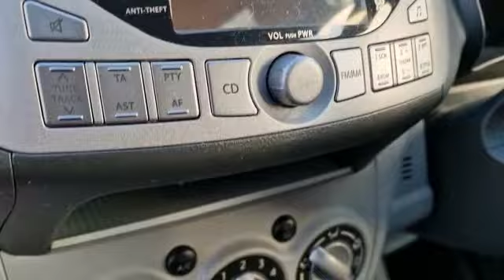Suzuki Alto 1.0 12V SZ3 Euro 5 5dr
Stunning example of this very popular 4 hatch back which is 1 owner from new 20 pounds a year road tax and will return 65 miles per ideal first car with cheap running costs comes with some great specification which includes remote locking, electric windows, air conditinoning, radio /mp3 isofix,12v socket and more Comes with all owners hand books and service book which has been fully stamped by suzuki main dealer up until 2020 along with every main dealer service and repair invoice plus will be serviced along with 12 months mot  and 2 years auto trader approved warranty up to value off car Finshed in stunning bright red coach work with contrasting grey cloth interior which looks and drives amazing please feel free to call or come and view all dealer options are present which include finance free home delivery, free work delivery  part exchange plus hpi report please feel free to casll or come and view thanks tony 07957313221 PLEASE NOTE AWAITING PREPERATION